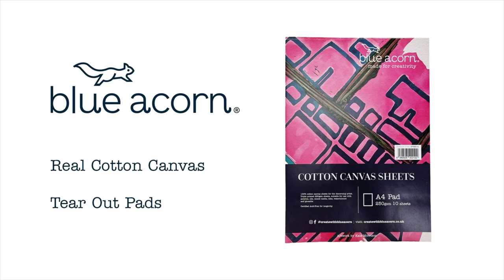Blue Acorn Cotton Canvas Pads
High quality canvas pads from Blue Acorn